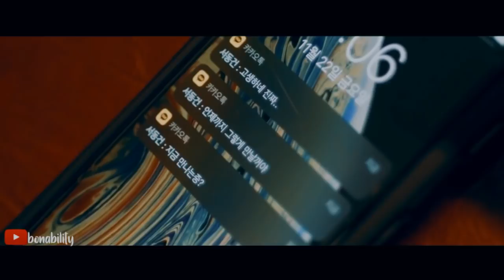Lucas — I Like You So Much, You'll Know It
Maaf ya kalau ngga mirip. Soalnya telingaku nangkepnya suaranya agak kayak gini AKAKAKAKAKA. Yang penting tonton aja ya hehe.

Song : OST A Love So Beautiful — I Like You So Much You'll Know It (我多喜欢你，你会知道)
English Version : Ysabelle Cuevas
Idol : NCT, WayV, SuperM Wong Yukhei.

Kalau lihat iklan di awal atau di akhir video tolong jangan di skip ya manteman wkk Terimakasih.